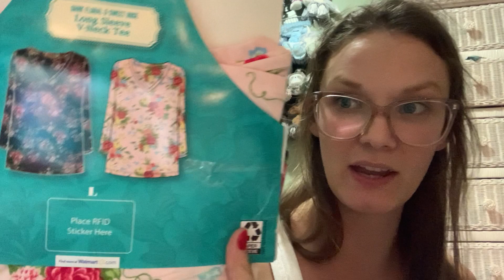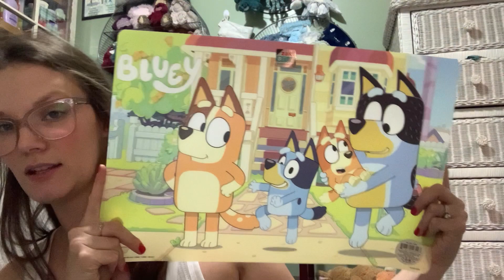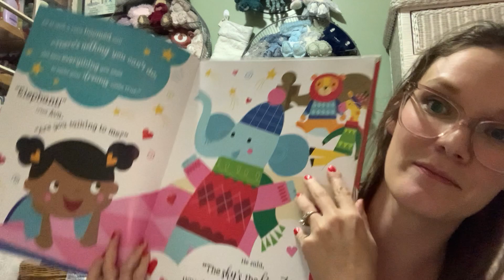Last Haul of 2021: Christmas Edition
This year has been wild and i am glad all my shopping is done for the holidays I hope I can inspire some last minute gift ideas